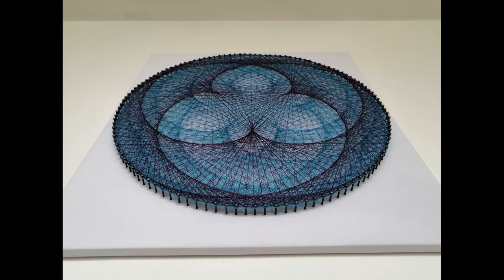Emprendimiento, crisis y resiliencia - [Negocios en Tm] ®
Desde de Negocios en Tu Mundo queremos apoyar a los empresarios y emprendedores, es por esto que en todas nuestras emisiones hemos abierto un espacio "Inspiración en acción" para visibilizar lo que están haciendo las empresas para adaptarse a esta coyuntura.
Veamos que tienen para contarnos los emprendedores de esta semana

Negociosentm